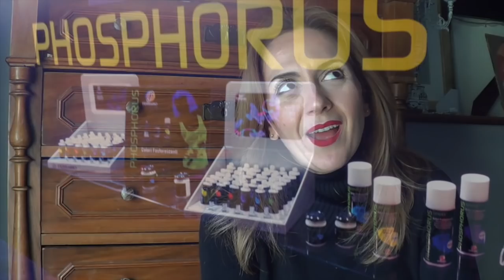A Francoforte con Ferrario: cronache di un'esperienza! (Arte per Te)